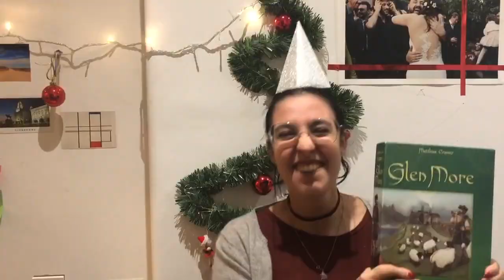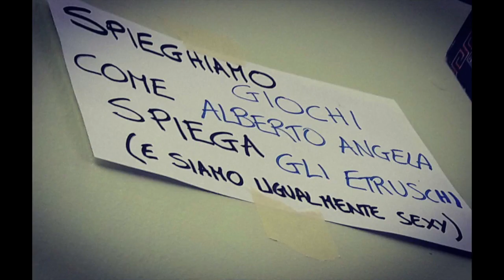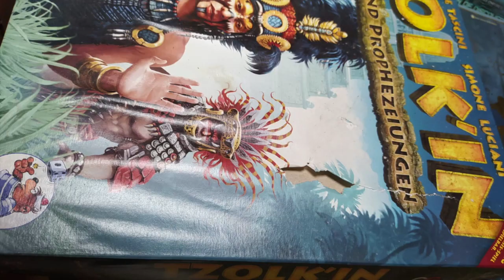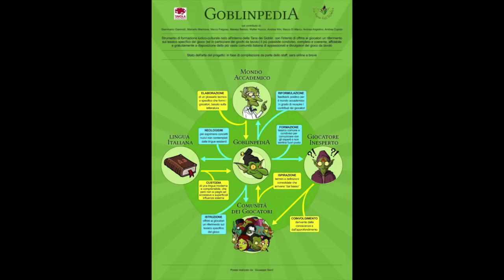The Goblin Countdown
Finalmente questo 2020 sta per giungere al termine.
E come farlo nel pegg. migliore dei modi se non passando l'ultimo minuto a contare insieme a noi i secondi che ci avvicinano al 2021?

Per voi il nostro countdown e una carrellata di foto dai nostri archivi più segreti (e forse era meglio rimanessero tali)

Voce: Fedellow
Cori: Simona & Noà
Sint: Gotcha & Noà
Batteria: Gotcha
Flauto: Fedellow
Basso e chitarra: Gotcha
Special Guest (a loro insaputa): Europe (scusateci tanto)
Imprecazioni finali a cura di: Ziza

Un ultimo ringraziamento a tutti coloro che si sono prestati senza sapere a cosa andassero incontro!

Buon 2021!